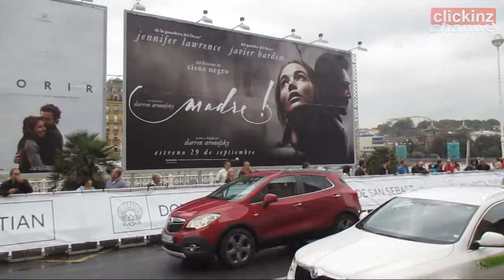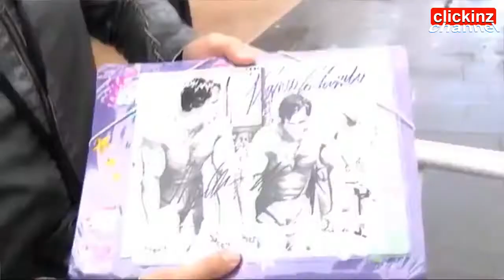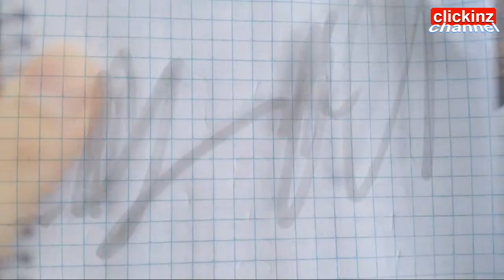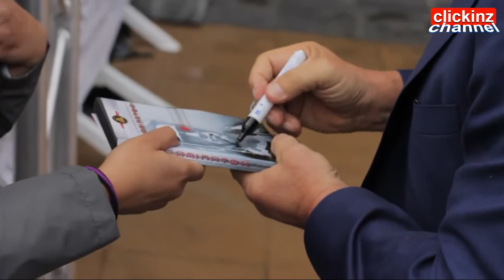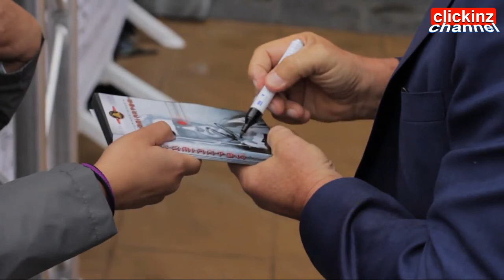Best Videos+Photos from Arnold SCHWARZENEGGER 70 years old, arriving at SAN SEBASTIAN Film Fest 2017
Arnold Schwarzenegger arrives at the San Sebastian Film Festival de Cine 2017 Wonders of the Sea 3D. Best Videos and Photos from Arnold Schwarzenegger arriving at San Sebastian Film Festival to present the documentary Wonders of the Sea 3D with Arnold Schwarzenegger (narrator & producer), Jean-Michel Cousteau, son of Jacques Cousteau and Jean-Jacques Mantello (directors). Terminator arrival to 65th Donostia Zinemaldia International Film Festival. Arnold Schwarzenegger is Back. The best of Arnold Schwarzenegger, Conan, Predator & Terminator, Arnold then and now. Terminator arrival viral video. Incredible video photo shots compilation from Arnold Schwarzenegger at 70 years old 2017. Arnie is back. Arnold Schwarzenegger in Spain again. Best moments of Arnold. See the incredible welcome to Arnold Schwarzenegger at San Sebastian Film festival 2017. Very funny video. Awesome experience :)

Arnold Schwarzenegger actor, ex bodybuilder, California former governor arriving at Hotel María Cristina, Festival Internacional de Cine de San Sebastian. Tribute to Arnold Schwarzenegger at Zinemaldia Donostia, Spain. Arnold Schwarzenegger's next film is Killing Gunther.

Arnold Schwarzenegger kommt zu den San Sebastian Film Festival 2017, um den Dokumentarfilm Wonders of the Sea 3D.

Arnold Schwarzenegger arrive au San Sebastian Film Festival 2017 pour présenter le documentaire Wonders of the Sea 3D.

Арнольд Шварценеггер прибыл на кинофестиваль в Сан-Себастьяне 2017 года, чтобы представить документальный фильм «Чудеса моря 3D».

Arnold Schwarzenegger chega ao Festival de Cinema de São Sebastião de 2017 para apresentar o documentário "Maravilhas do Mar 3D".

阿诺德·施瓦辛格（Arnold Schwarzenegger）抵达2011年圣塞巴斯蒂安电影节，出版纪录片“海洋奇迹3D”。

アーノルドシュワルツェネッガーは、ドキュメンタリー「海の驚異3D」を発表するため、サンセバスチアン映画祭2017に到着します。

Arnold in San Sebastian after his visit to the Arnold Classic Europe held in Barcelona, L'Hospitalet de Llobregat, from september, 22 to 24, 2017.